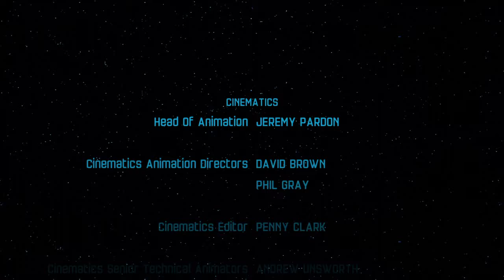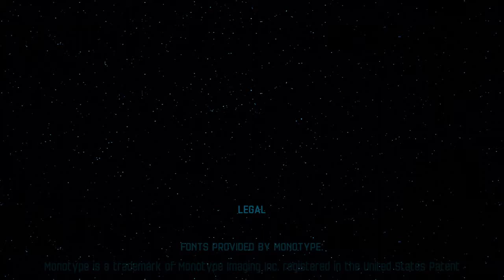LEGO® STAR WARS™: The Force Awakens full movie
This is a full movie game like and sub